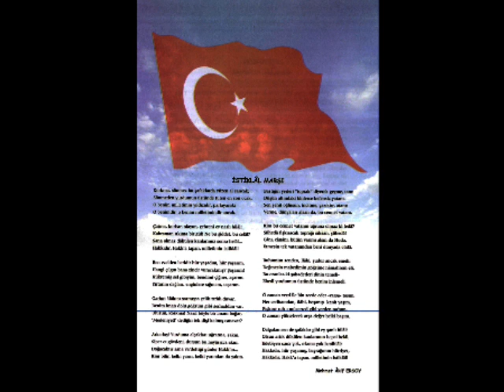İstiklal Marşı 10 Kıta Şiiri Türkiye Cumhuriyeti Atatürk Okuma Yarışması 2009 2010